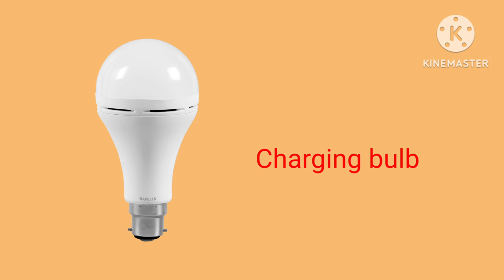Electrical work materials name and pictures /casing capping wiring accessories " Electrician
Hello friends aaj ki video pe main aplogo bataya ki casing wiring ki complete saman ke bara main
Gar par casing and wiring kasa kara
casing and capping wiring ka Tarika bahut Aasan and Rasta Ha
casing and capping wiring koi bhi vyakti apni dukaan Chala Sakta ha
isliye aapko is video ko end tak dekhna hoga
complete Jankari Degi hai
casing and capping wiring fittings video
1 /casing capping wiring
2/ switch board
3/bettan holder
4/led bulb
5/ black tapes
6/ power socket board
 7/1pole mccb
 8/2pole mccb.
 9/indicator
10/5pin socket
11/ switch
12/RCCB
13/T joint
14/Elbow joint
15/lamp holder
16/blub holder
17/copper wire

Aur Bhi bahut material lagta hai
aap apne ghar ki wiring
karaen
material .murgi arur
 Kijiye fitting
tu kisi Lagi Hamari
video friends
Aur Bhi video
dekhne ke liye
 Bane Rahe friends
THANKS FRIENDS
electrical work
electrical work tamil
electrical work in construction
electrical work telugu
electrical work malayalam
electrical work in house
construction
electrical workshop
electrical work status
electrical working model project
electrical workshop practice 1st
materials name
materials name in english
materials name 10
plumbing materials names and
pictures
house wiring materials name
electrical materials names and
pictures
makeup material name
embroidery materials names
drawing materials names
earrings making materials names N
electrical work in hindi
electrical installation in hindi
electrical supervisor work in hindi R
learn electrical work in hindi
electrical engineering work in
hindi
industrial electrician work in hindi R
auto electrician work in hindi
learn electrician work in hindi
electrical work power and energy
in hindi